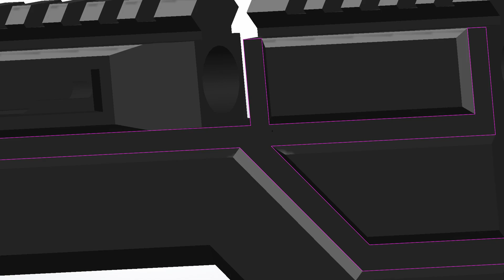"Belajar mengambar motif chamber monolite"